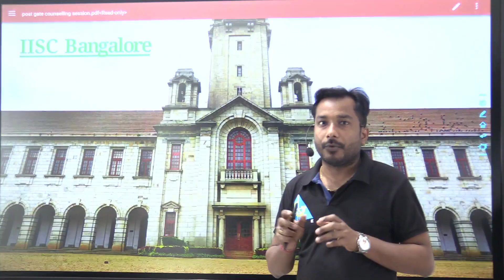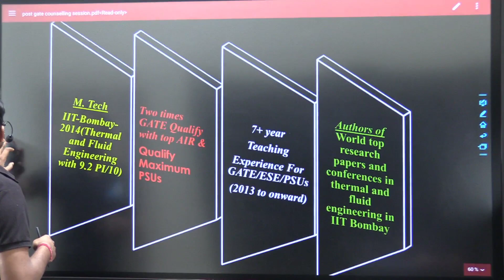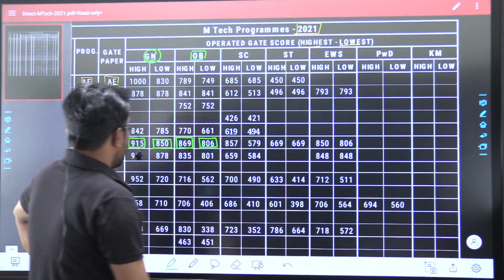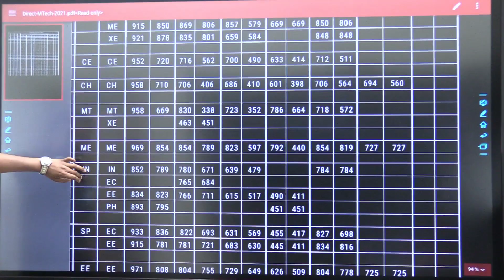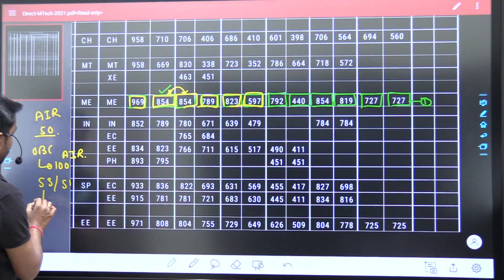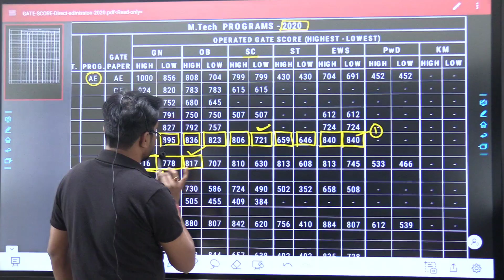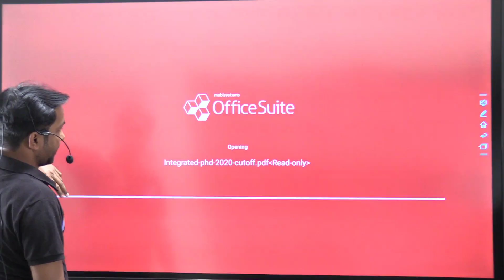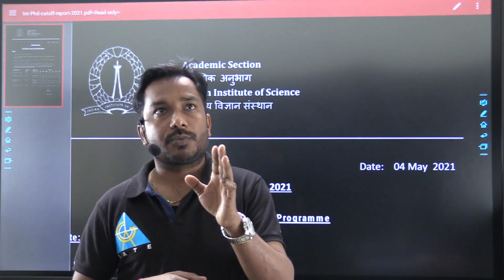IISC Bangalore's last year cut off for M.Tech Admission